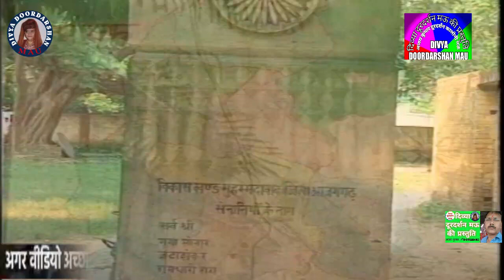देश भक्तिगीत-देश के खातीर हँसते-हँसते जान गंवाई लोगों नेSingerजुली श्रीवास्तव&KV Mau के बच्चे#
SubscribeNow-सब्सक्राईब अवश्य करें
अजय कुमार यादव दूरदर्शन कालोनी मऊ
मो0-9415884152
आप हमारे YouTube चैनल DIVYA DOORDARSHAN MAU को लाईक एवं सब्सक्राईब अवश्य करें जिससे मेरे द्वारा अपलोड किया गया विडियो आप के पास सबसे पहले पहुंच सके और आप मनोरंजन का भरपूर आनंद उठा सके ।

अगर ये गीत आप लोगों को अच्छी लगे तो प्लीज लाईक एवं सब्सक्राईब अवश्य करें और अपना कमेन्ट कमेन्ट बाक्स में अवश्य लिखे।
लक्ष्मी प्रियदर्शी

                                                       धन्यवाद